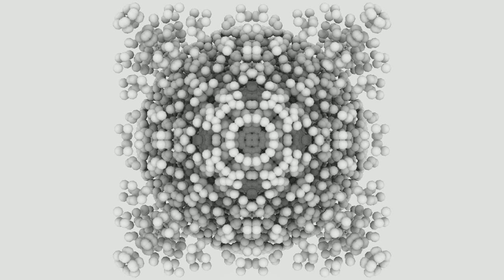3d Fresnel Zone Plate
Coded with OpenSCAD, processed with blender